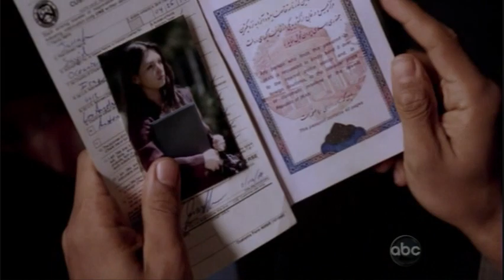Lost-Oceanic flight 815 lands in LAX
Brilliant scene from episode 1 of season 6. Excellent background score by Michael Giacchino. Oceanic flight 815 finally lands in los angeles.